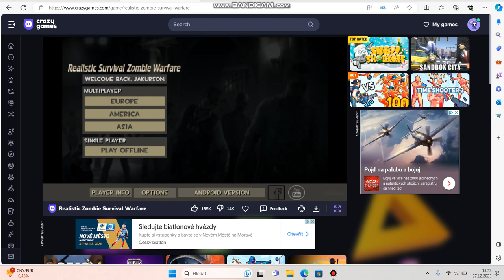Nejděsivější Zombie Hororovka na crazygames (Realistic Zombie Survival warfare czech gameplay)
Hra se jmenuje Realistic Zombie Survival Warfare
hra je zdarma na crazygames bez stahování
The game is: Realistic Zombie Survival Warfare
Game is on Crazygames free to play